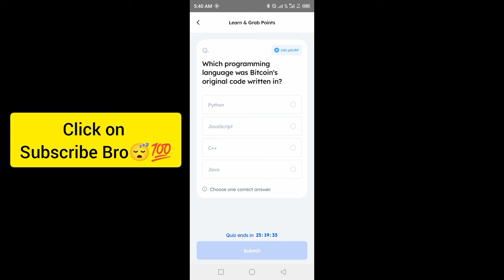Marina Protocol Crypto Airdrop Answers Today 29 September 2024 | Quiz Answers Today